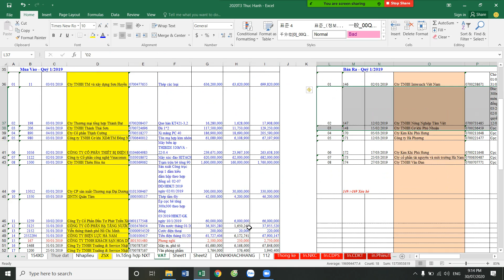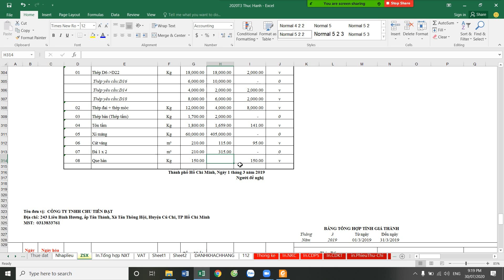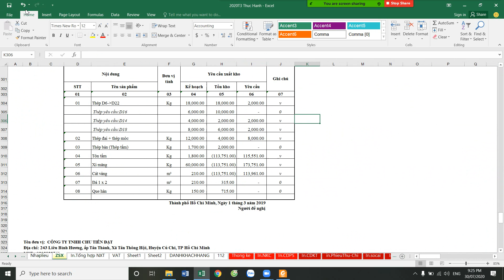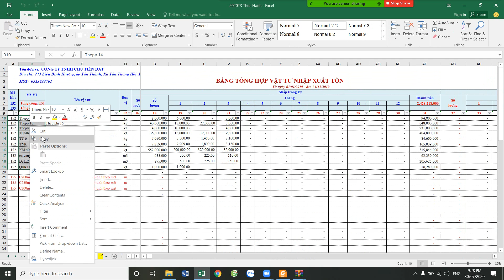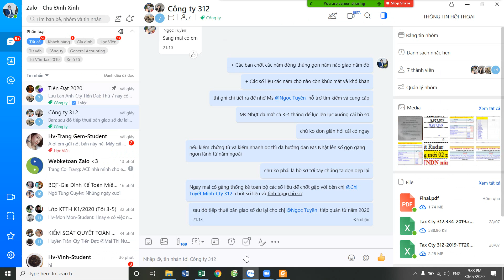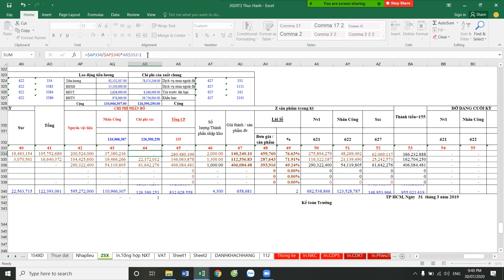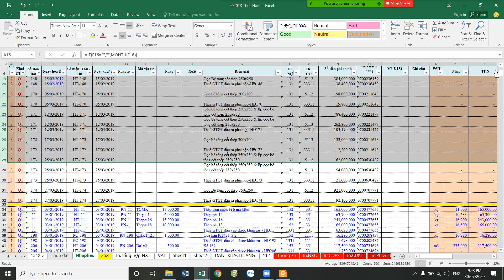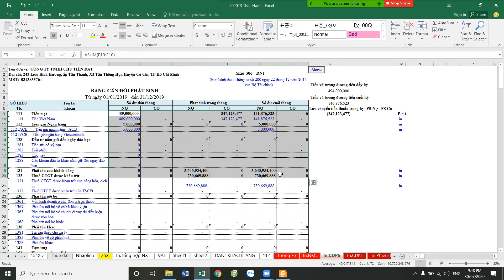Thực hành Excel _Video_Sản xuất bài 12: Thực hành giá thành sản xuất tháng 03